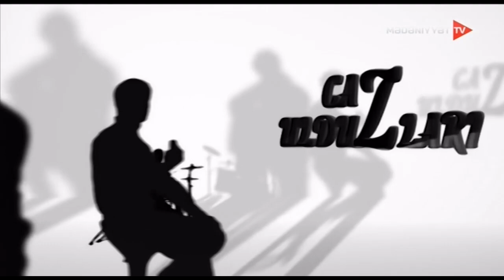Caz Ulduzları - Məhəmməd Allahverdiyev (27.04.2023)